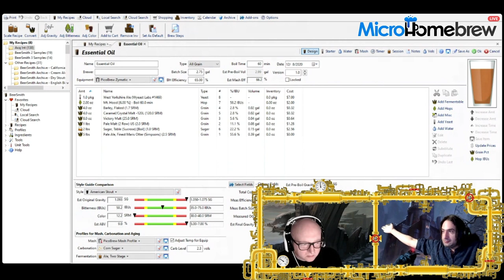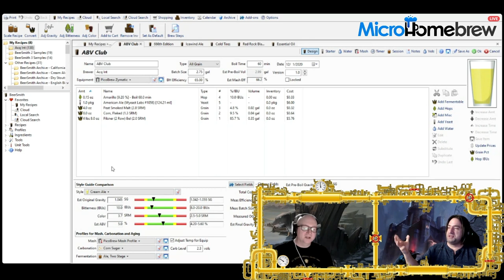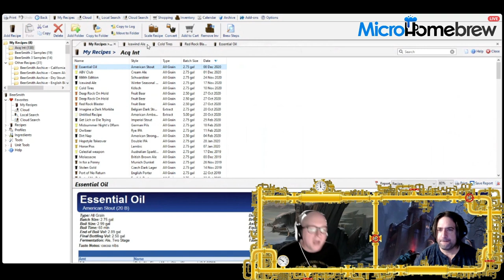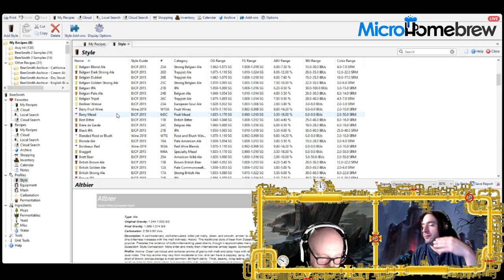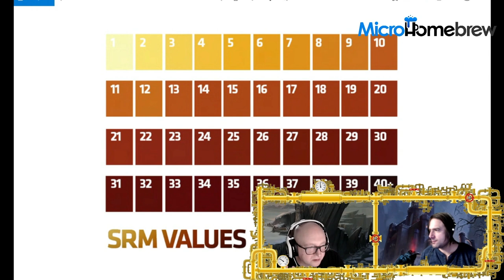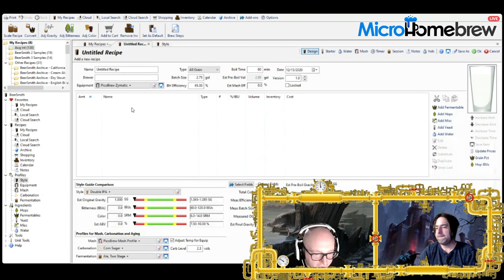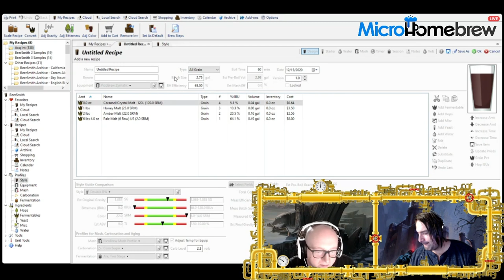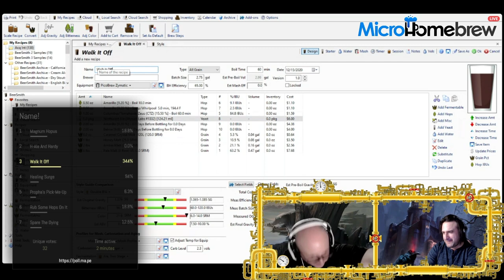Walk It Off - Acquisitions Intoxicated - Ep 109